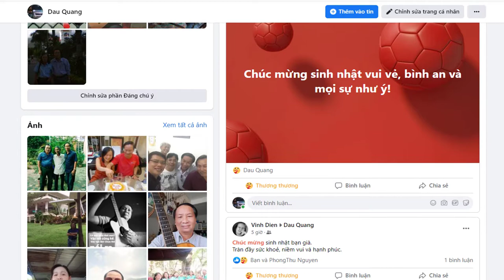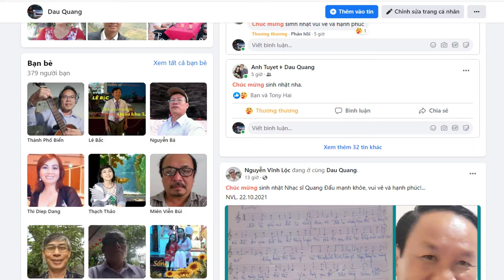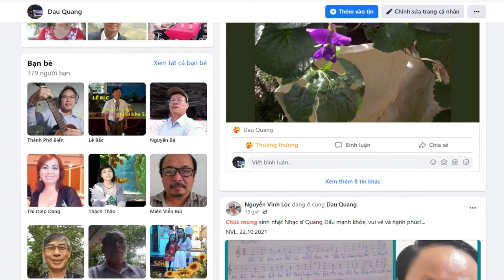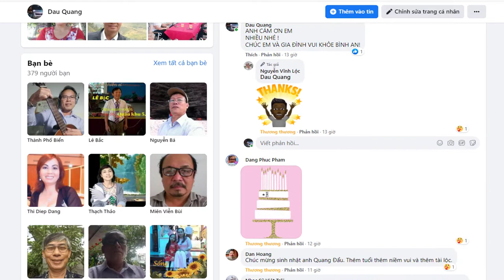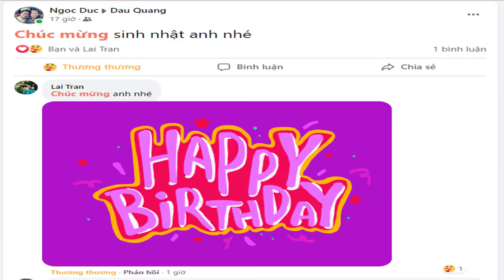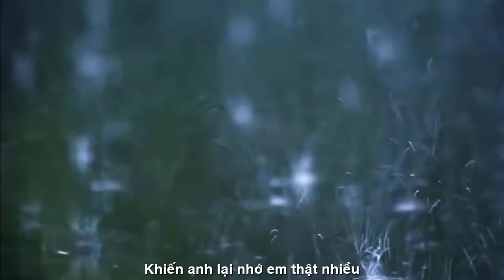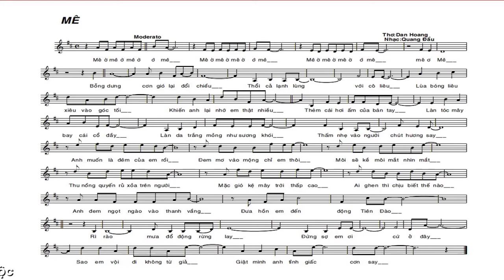[FULL HD]WOW SINH NHẬT TRÊN FACEBOOK LỜI CHÚC TỐT ĐẸP NHẤT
WOW LỜI CHÚC TỐT ĐẸP NHẤT
CỦA GIA ĐÌNH FACEBOOK
DÀNH CHO SINH NHẬT QUANG DAU
TÁC PHẨM:MÊ
THƠ:DAN HOANG
SÁNG TÁC VÀ TRÌNH BÀY
NS QUANG DAU NGẪU HỨNG
VỚI GUITARE MỘC
PROMOVIES VIDEOKAR NS QUANG DAU